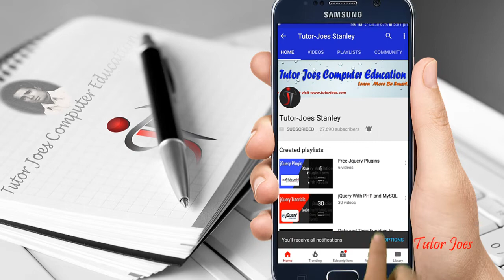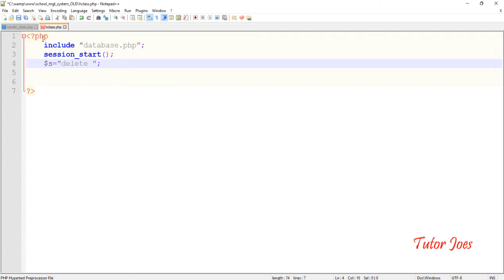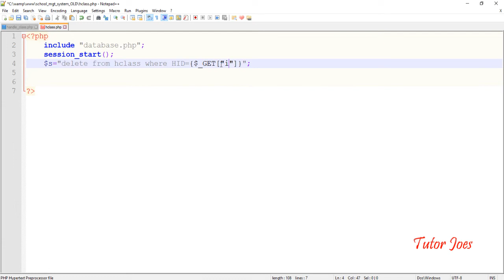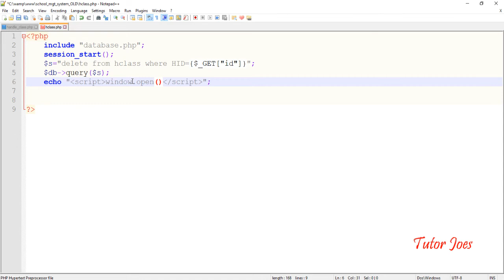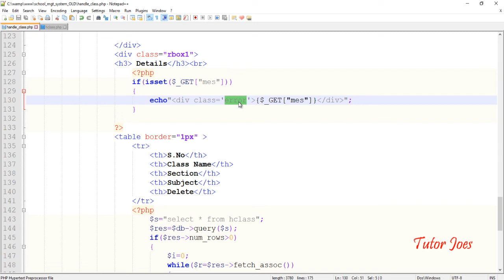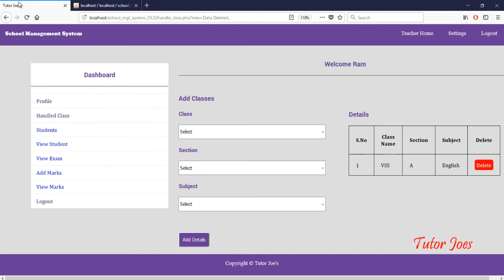Delete Handling Class In School Management System Part-15